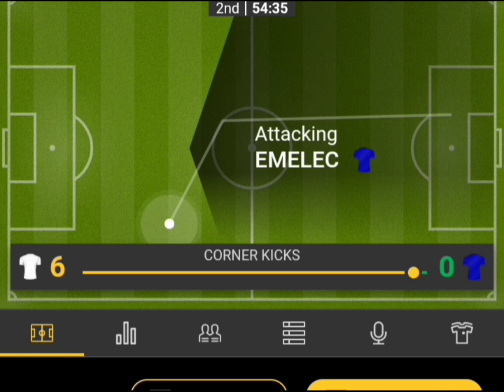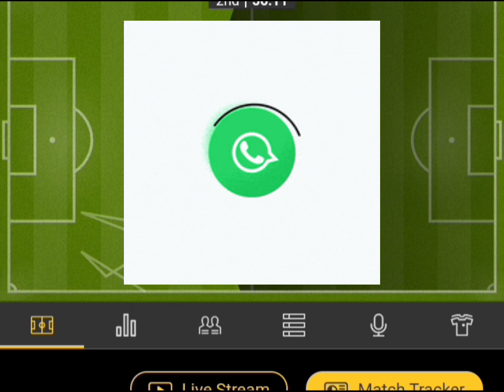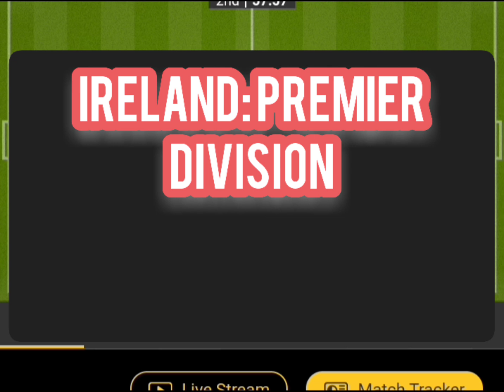Sure 2 Odds Today 26/05/2023 | Football Betting Tips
If you're looking to enhance your sports betting experience and boost your chances of winning, you've come to the right place.

In today's video, we have  sure 2 odds football betting tips that are guaranteed to add excitement to your wagering journey. Our team of expert analysts and passionate football enthusiasts have meticulously studied the upcoming matches to provide you with the most accurate predictions.

From popular leagues to thrilling international tournaments, we cover a wide range of football events to cater to all types of bettors. Our tips are backed by in-depth research, statistical analysis, and a thorough understanding of teams' current form, head-to-head records, and player performances.

Not only will we reveal our top two sure odds bets for today, but we'll also explain the reasoning behind our selections. We believe in transparency and sharing valuable insights to empower our viewers to make informed betting decisions.

We understand that responsible gambling is crucial, and we encourage our viewers to bet within their means. Our aim is to provide entertainment and assist you in achieving long-term success in your betting endeavors. Therefore, we emphasize the importance of disciplined bankroll management and strategic betting strategies.

Join our growing community of passionate bettors, and together, let's conquer the world of football betting, one winning tip at a time.

Do you want to win daily with our 5-20 banker Odds?